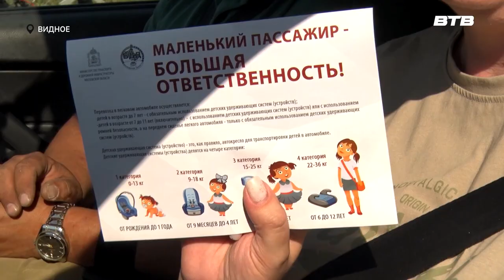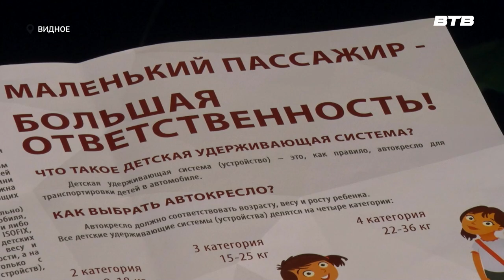С ЗАБОТОЙ О ДЕТЯХ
Сотрудники Госавтоинспекции по Ленинскому городскому округу провели рейд «Маленький пассажир – большая ответственность». Проверяли у автовладельцев, которые перевозят детей, наличие специальных удерживающих устройств. Как соблюдают такие жизненно-важные правила в городе Видное, узнала наша съемочная группа.